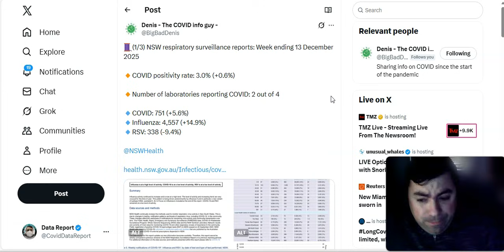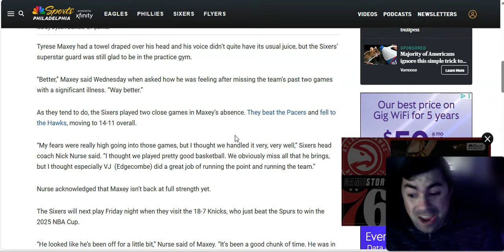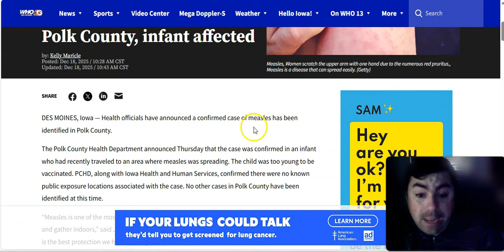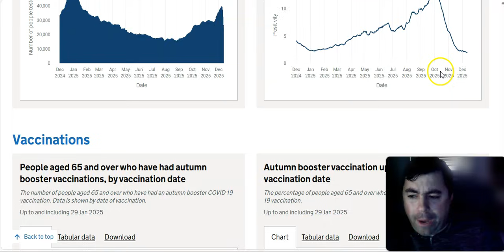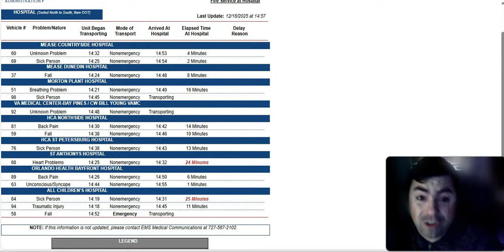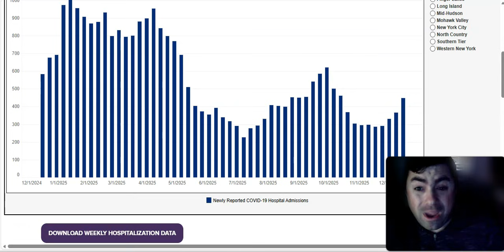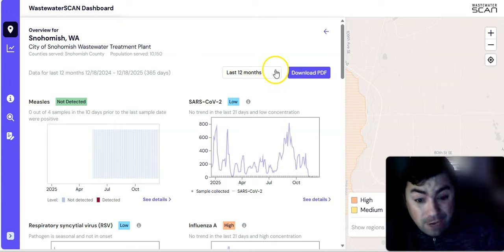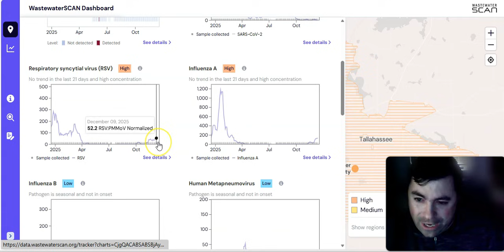I Found A State Where The Flu Positivity Rate Is Out Of Control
The Thursday Edition of the virus update with the latest news and data of the day.